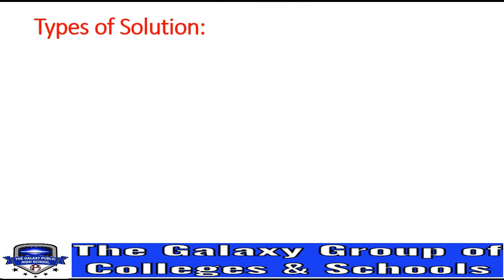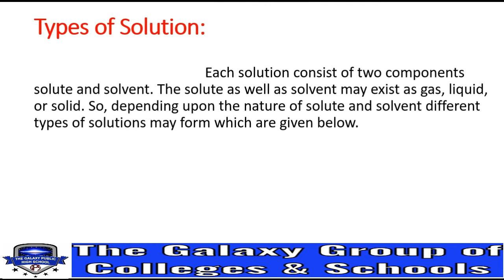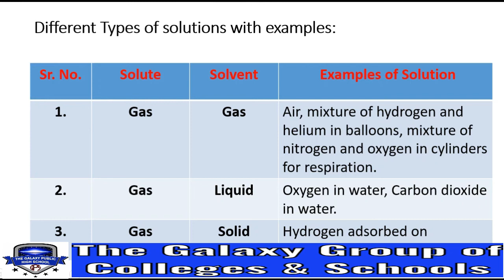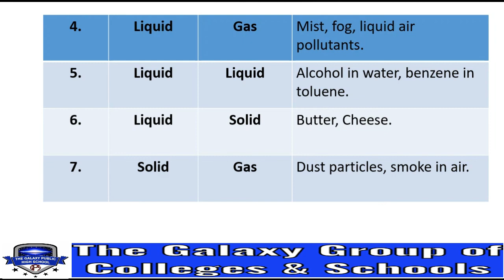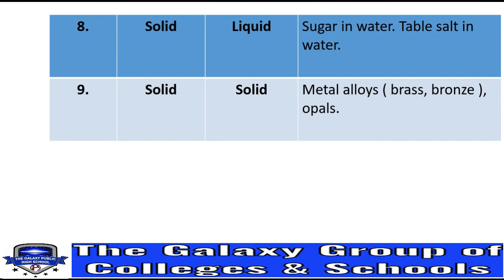CHEMISTRY 9 / CHAPTER 6 / LECTURE 3 / TYPES OF SOLUTION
CHEMISTRY 9
 CHAPTER 6
 LECTURE 3